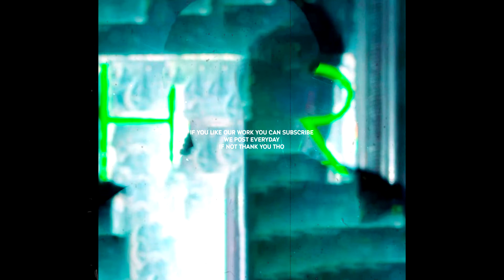[FREE FOR PROFIT] Future x Migos Type Beat 2021 "Black Mamba" | Free For Profit Beats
enjoy - 135 bpm -  C minor

you can use this beat for free for all streaming platforms (Spotify / Apple Music / Tidal / Others ) and monetize it.

only requirement to use the beat is credit us (prod. Bayden)

WE DO NOT ASSOCIATE WITH ANY POLITICAL PARTY. OUR NAME "BAYDEN" HAS NOTHING TO DO WITH ANYTHING RELATED TO POLITICS.